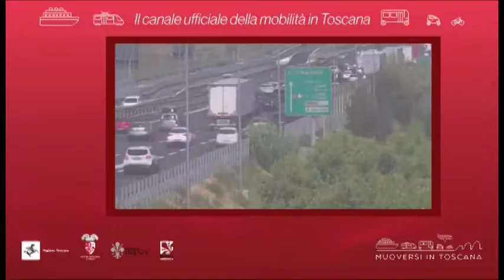Muoversi in Toscana - Edizione delle 13.30 del 26 agosto 2020